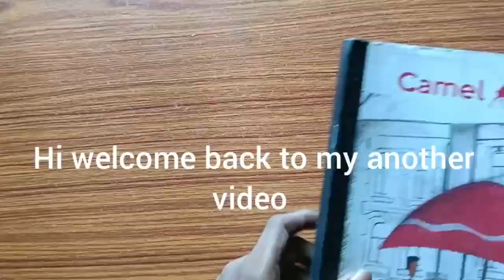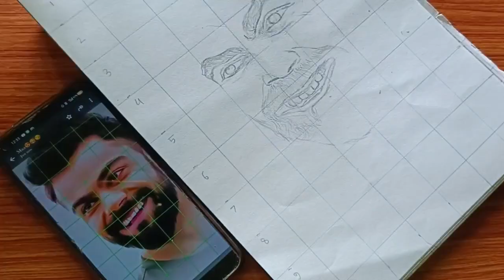How to viral Kohli drawing with colour pencils, step by step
virat kohli drawing with colour pencils,
how to use pencil colours for realistic drawing,
virat kohli drawing with pencil colour,
drawing ideas using colour pencils,
how to draw with colored pencils face,
how to use pencil colour in anime drawing,
how to draw naruto with doms colour pencils